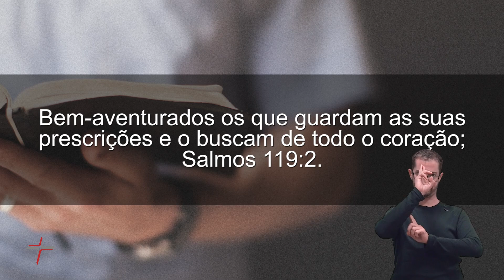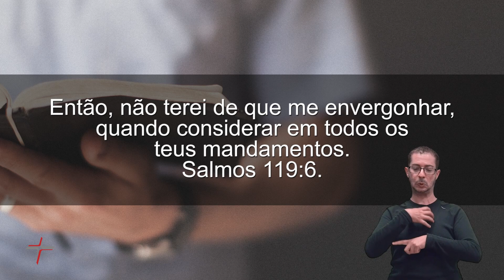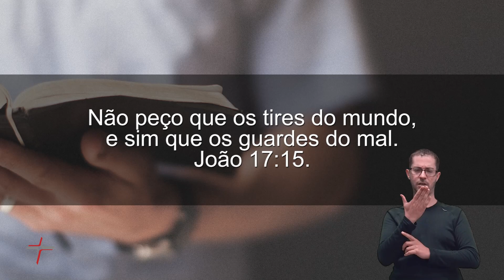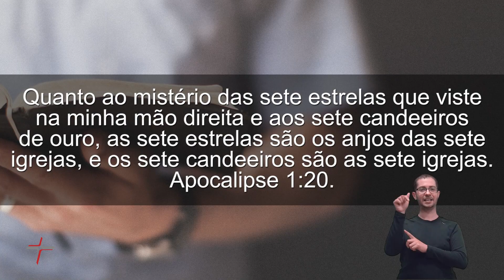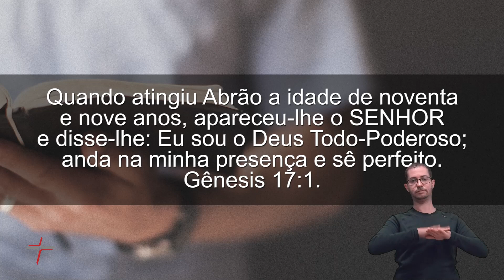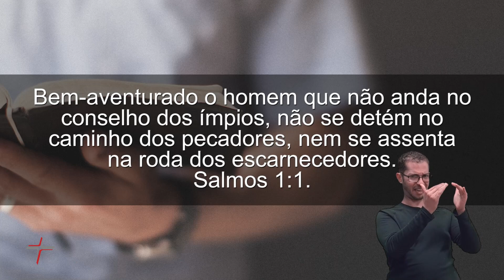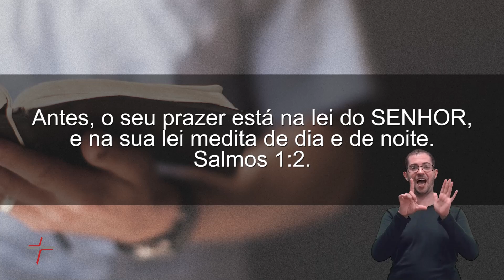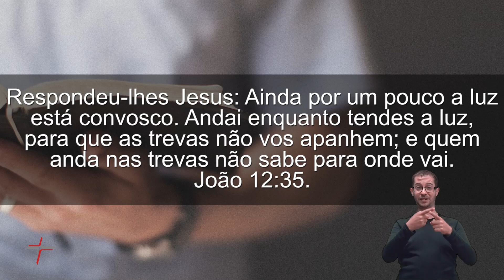CONSIDERANDO O ANDAR DOS FILHOS DE DEUS - Marcos Peixoto e Ildo Ioris